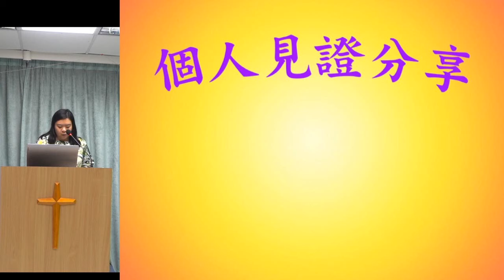見證: 異像中見到啟示錄中末世的景況 - 葉牧師 2024.08.01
見證: 異像中見到啟示錄中末世的景況

 1. 與主的關係：怎樣建立與主相愛的關係，怎樣從主的愛得力，怎樣深信神的供應和計劃。
 2. 處理生命：怎樣不被人、罪、負面思想情緒和潛意識、婚姻和生活的問題、和侍奉的問題影響。
3. 進入不同層次的侍奉：侍奉可以由簡單的生活見證，到建立別人的靈命，或進入策略性的侍奉。